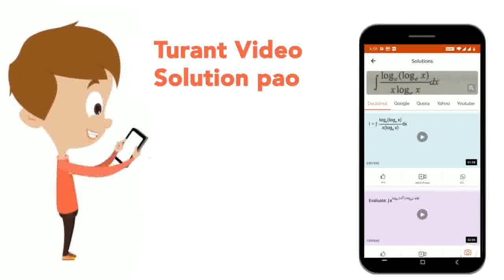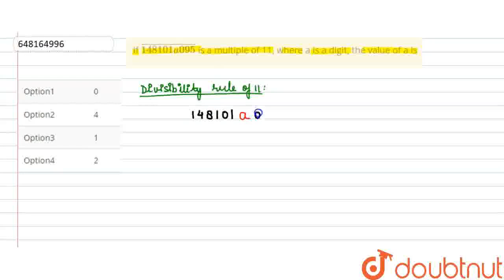If overline(148101a095) is a multiple of 11, where a is a digit, the value of a is | CLASS 9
If overline(148101a095) is a multiple of 11, where a is a digit, the value of a is
Class: 9
Subject: MATHS
Chapter: ALL INDIA SAINIK SCHOOLS ENTRANCE EXAMINATION : 2020 (SET A)
Board:CBSE

👉 Have Any Query? Ask Us.